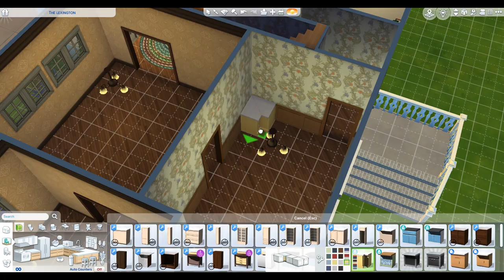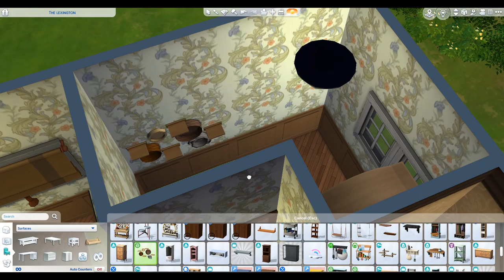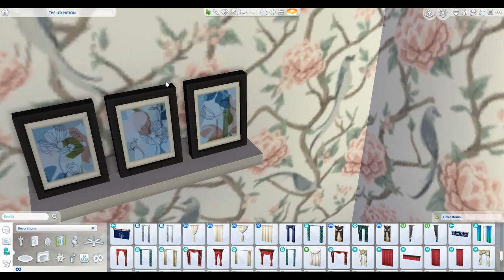thesims4 | SPEED BUILD | SEARS HOUSE KIT REBUILD| The Lexington | NO CC